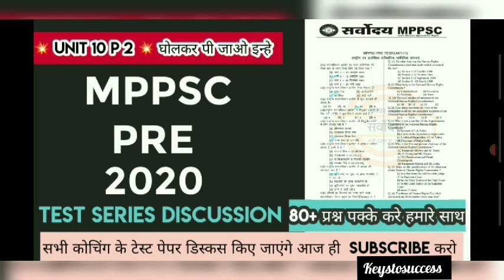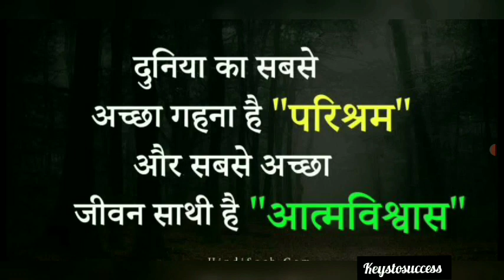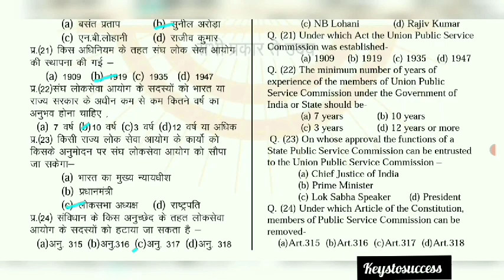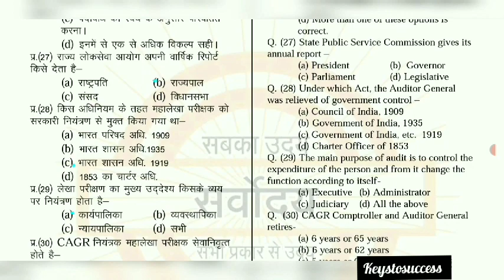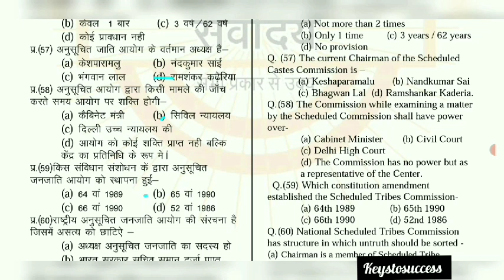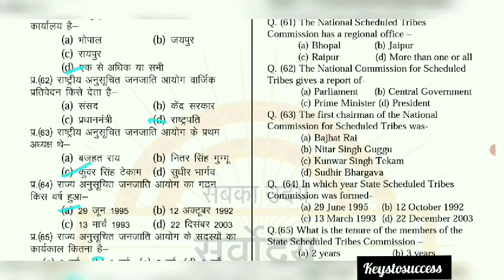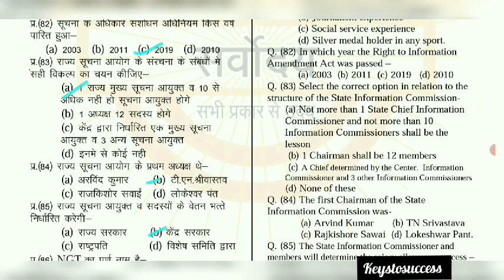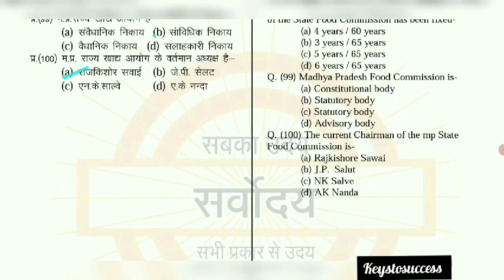mppsc pre online free test series | UNIT 10 2nd Test | MPPSC PRE 2020-21 | keystosuccess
इस वीडियो में आप मध्य प्रदेश  पी एस सी के  टेस्ट पेपर देखेंगे  ।
सभी  कोचिंग की FLT  Discuss की जाएगी।

आप सभी को हार्दिक बधाई और शुभकामनायें।

धन्यवाद

Content Cover On This Channel :-
1. मध्य प्रदेश सामान्य ज्ञान
2. MPPSC UNIT 01
3. mpgk Objectives
4. UNIT 01 ALL TOPIC OBJECTIVE
5. MPPSC 2020
6. MPPSC 2021
7. unit 01 Topic science and technology
09. complete unit 1
10. mp current affairs MPPSC MCQ
11. Sciences and Biodiversity
12.Gk shorts video trick
13. Tricky Gk
14. Unit 9 mppsc pre 2020
15. Unit 10 Mppsc Aayog
16. Jail police hindi Mcq
17. Mpgk Revision Practise set
18. Mpgk from different sources
19. E governance Mcq
20. E Commerce Mcq
21. Cyber Security Mcq
22. Artificial intelligence mcq
23. Robotics Mcq
24. ICT Mcq
25. Electronics Mcq
26. Aayog Chairmen Tricks
27. VYAPAM previous years paper

mppsc prelims
Onlinetestseries Mppscpreparationchannel
mp gk
mgk for_mp_policee
mpgk_class_for_competitive_exam
Qmp gk by  thakur sir
mp gk samany gyan
mp gk for upsc
mp gk Keys to success
mp gk live
mp police reasoning classe thakur sir
mp police reasoning classes
mp police maths classes
mp police
mp gk current affairs 2021mppsc pre strategy 2020
mppsc pre 2020
mppsc computer mains
mppsc interview ki taiyari kaise kare,
uppsc
mppsc 2020
mpl
mpl season 7
mpl live
mp news live
mp gk practice set
mp gk practice set 2021
mp gk mppsc unacademy
mp gk mppsc ae
mp gk mppsc mains
mp gk mppsc ke liye,
mp gk mppsc pre
madhya pradesh gk mppsc
mp gk for mppsc in english

,on today
mp police notification exam date
mp police notification 2021 in hindi
mp police exam notification
mp police new notification
mp police bharti latest news today
mp police bharti exam date